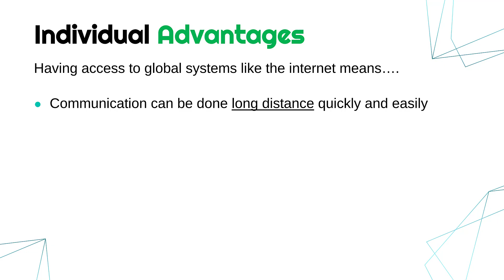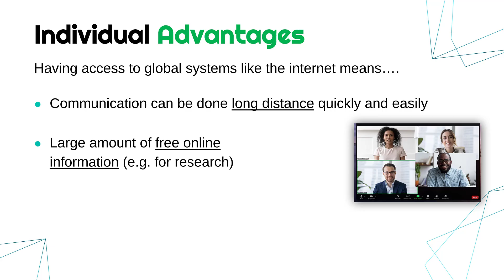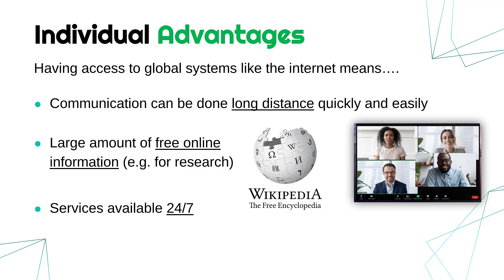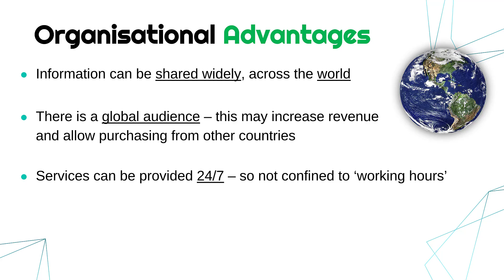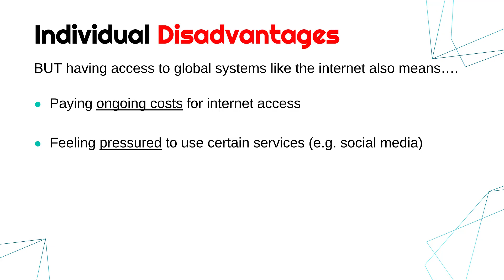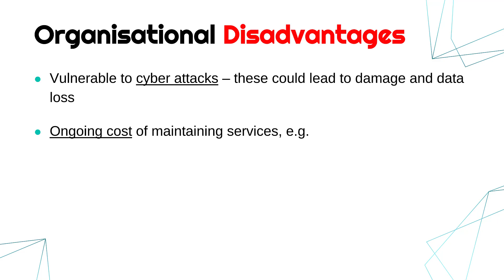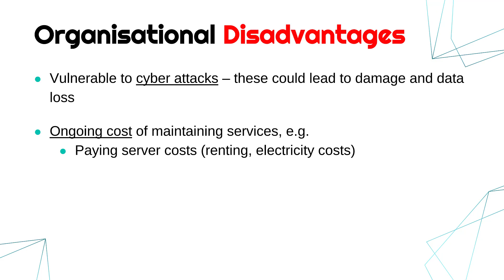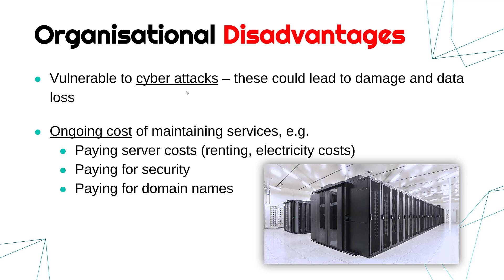Advantages and Disadvantages of Global Information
Having access to global networks like the internet has lots of pros and cons, both for individuals and organisations. This videos covers some of them!

This video is primarily designed for the written Unit 2 exam (Global Information) for the OCR Cambridge Technicals (CTEC) Level 3 Information Technology qualifications. Video #8 of LO1 (Understand where information is held globally and how it is transmitted).

For the ordered playlist of videos for the CTEC IT Global Information (Unit 2) exam,